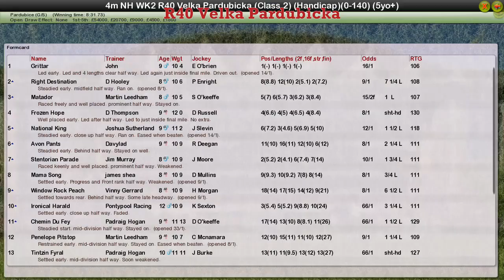NH WK2 R40 Velka Pardubicka